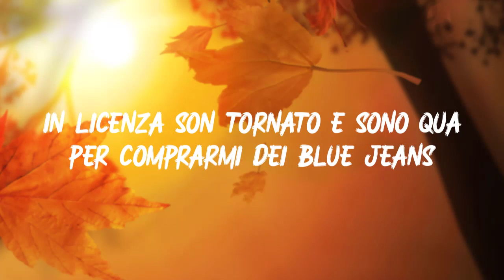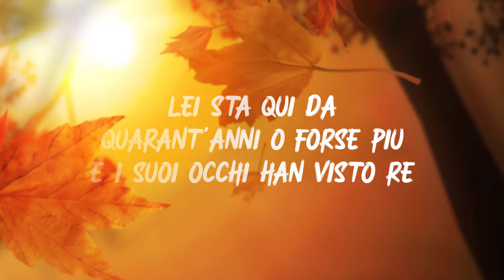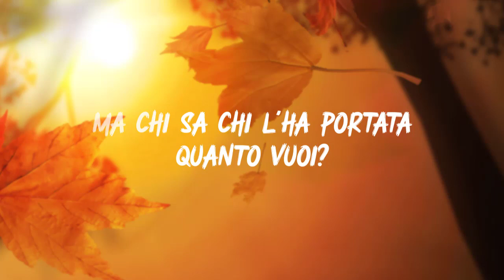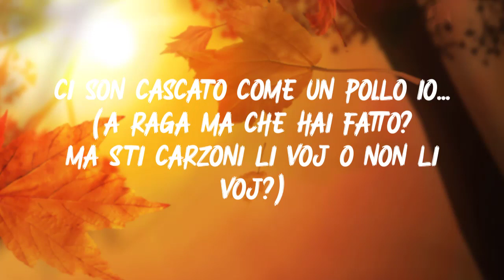Claudio Baglioni - Porta Portese Testo Lyrics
🔔 Testi:
è domenica mattina
si è svegliato già il mercato
in licenza son tornato e sono qua
per comprarmi dei blue jeans
al posto di questa divisa
e stasera poi le faccio una sorpresa
c'è la vecchia che ha sul banco
foto di Papa Giovanni
lei sta qui da quarant'anni o forse più
e i suoi occhi han visto re
scannati ricchi ed impiegati
capelloni ladri artisti figli di...
Porta Portese
Porta Portese
Porta Portese
cosa avrai di più...
vado avanti a gomitate
tra la gente che si affolla
le patacche che ti ammolla
quello là
ci ha di tutto pezzi d'auto
spade antiche quadri falsi
e la foto nuda di Brigitte Bardot
Porta Portese
Porta Portese
Porta Portese
tutti rotti quei calzoni
si va bè che è roba usata
ma chi sà chi l'ha portata
quanto vuoi?
quella lì non è possibile che è lei
insieme a un altro
non è certo suo fratello quello
e se l'è scelto proprio bello
ci son cascato come un pollo io...
(a ragà ma che hai fatto?
ma sti carzoni li voj o non li voj?)
Porta Portese
Porta Portese
Porta Portese
cosa avrai tu?
Porta Portese
Porta Portese
Porta Portese
fiore de sale
l'amore fa penà ma nun se more
d'amore nun se more me se sta male